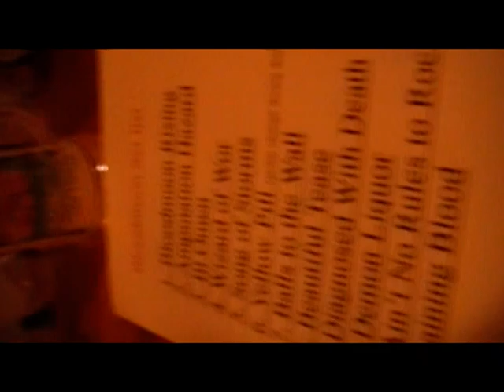Do Not Fuck With Me Today